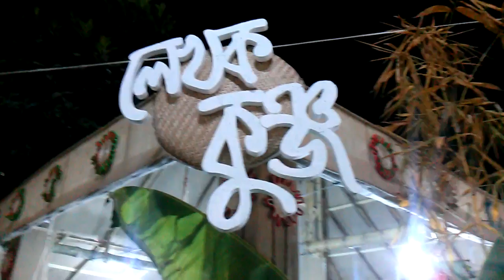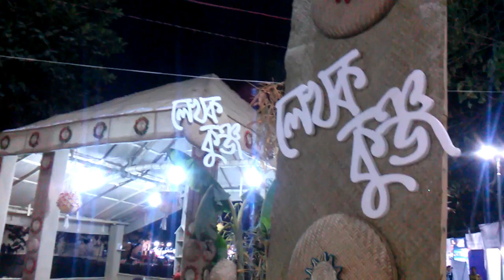বই মেলায় আড্ডায় সরব লেখক কুঞ্জ।।Ekushey Book Fair